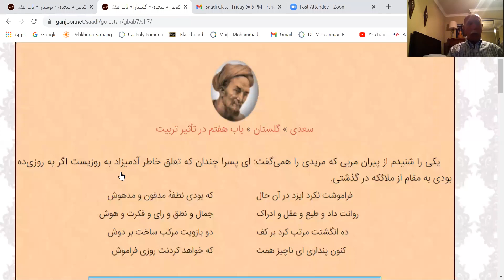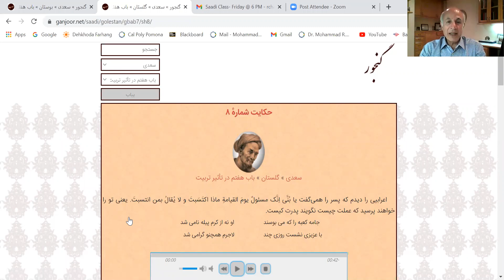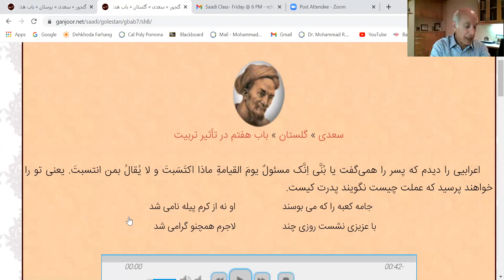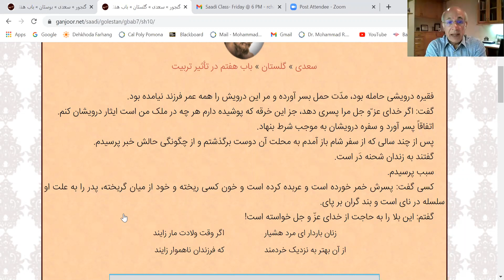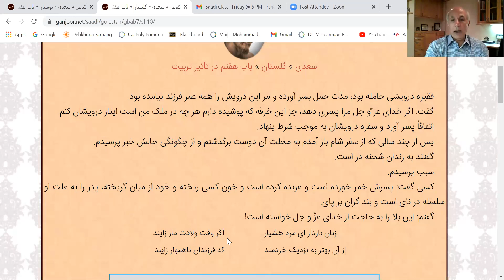سعدی » گلستان » باب هفتم در تأثیر تربیت \ حکایت شمارهٔ ۶ تا ۱۰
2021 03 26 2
Nipoc saadi/نیپاک سعدی
دکتر محمدرضا چایچی